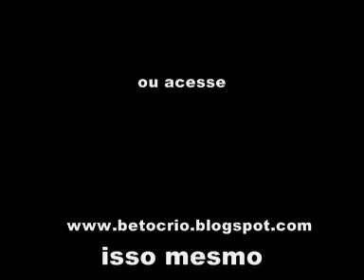chamada pra festa da Irmã Iza Gerada .wmv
Telegramas animados, confraternizações de empresas, animação em casamentos, aniversários, festas de 15 anos, aniversários de bodas, chá de cozinha,chá bar,locução despedidas de solteiros, festas temáticas, boates, recepção de convidados, festas de final de ano - amigo secreto, recepção de boas vindas, surpresas em rodoviárias, aeroportos, tv e eventos em geral..fazemos também produção de festas particulares e empresariais, deixe sua festa por nossa conta e será um sucesso . Blog-telegramaanimado2.blogspot.com Blog Orkut-bc produções (beto crio ) Facebook-betocrio ou mariacriô Twiteer-@betocrio2 Fone- 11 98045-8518 oi 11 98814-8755 claro 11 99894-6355 vivo 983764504 tim